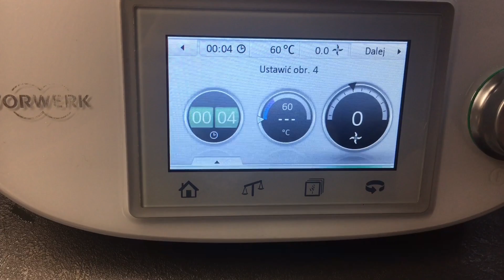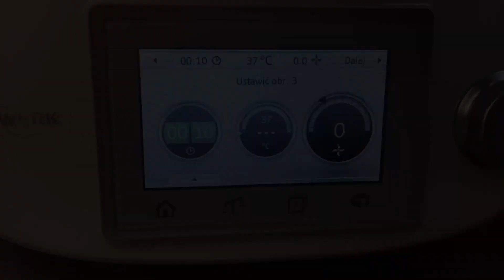Placki ze szpinakiem dla dzieci Thermomix /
Składniki:

100 g liści szpinaku świeżych

2  jajka

120 g mąki pszennej

1 łyżeczka proszku do pieczenia

1 szczypta soli

(1 szczypta gałki muszkatołowej, mielonej )

1 szczypta pieprzu czarnego, mielonego

 olej, ilość do smażenia